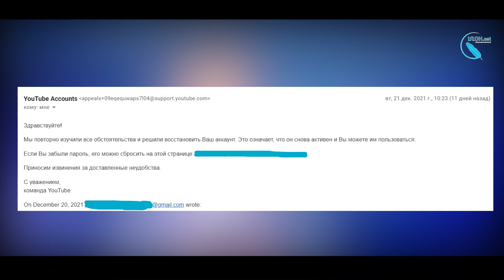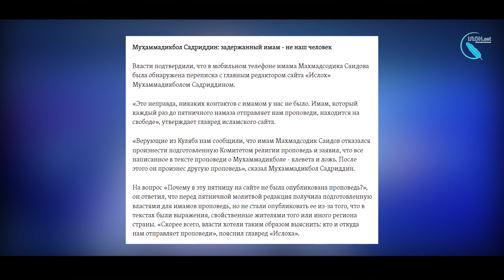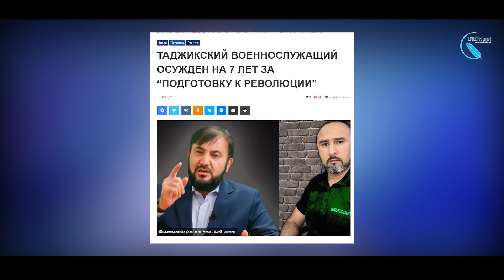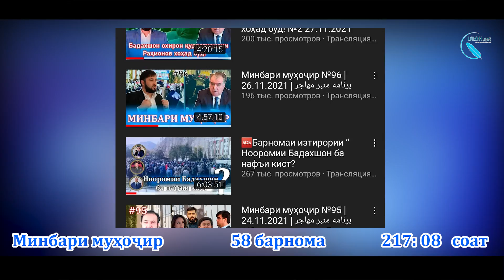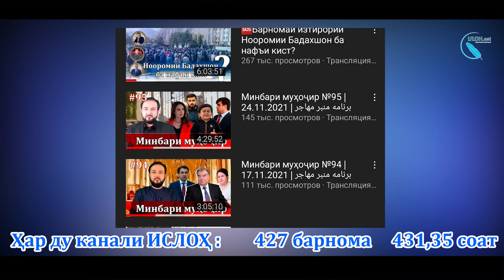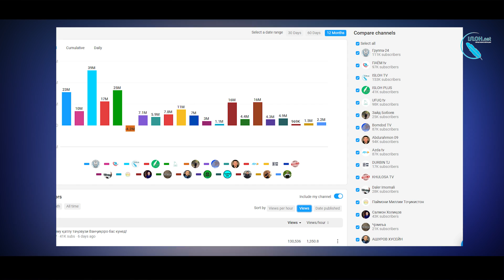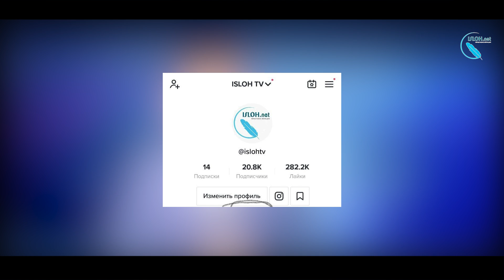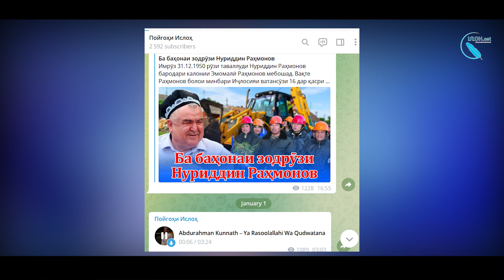Гузориши пурмаҳсули “Ислоҳ” дар соли 2021 ба ҳаводоронаш